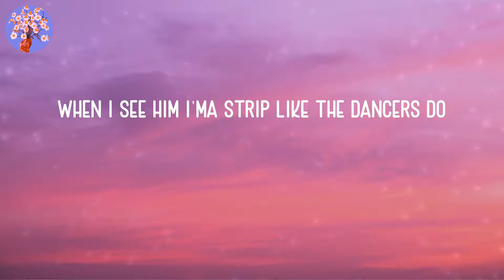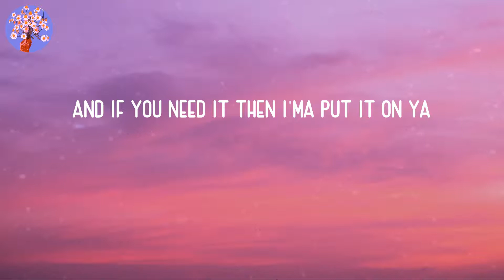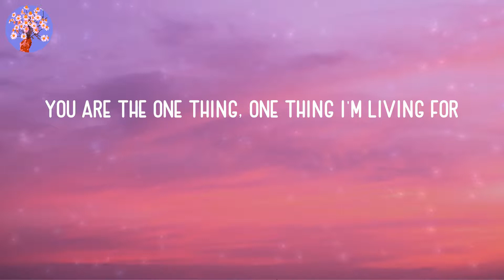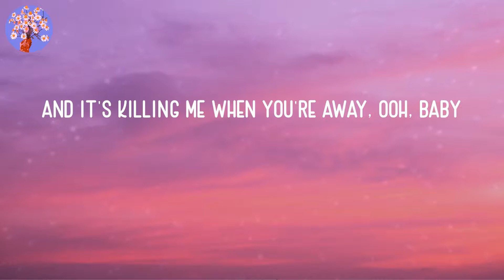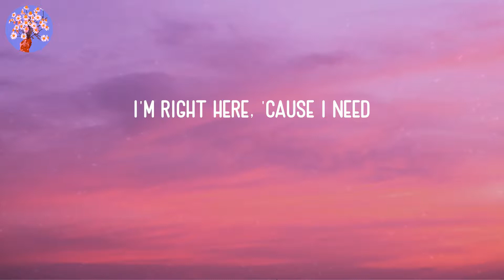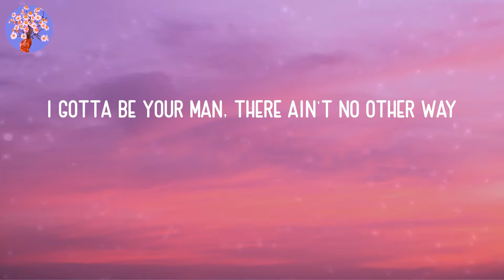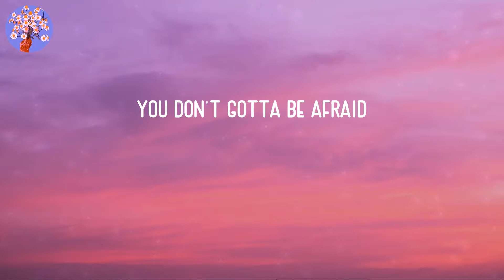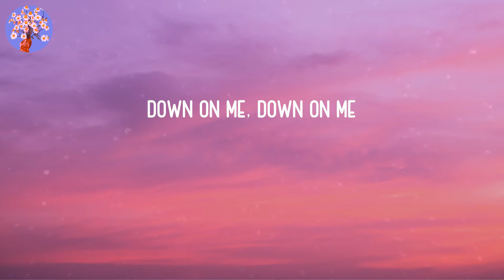Maroon 5 - Sugar (Lyrics)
💐LYRICS:
Nicki Minaj
Maroon 5
Let's go
Yo, I got them Now & Laters and Jolly Ranchers, too
It ain't a question but I got the answers, too
These shoes is Cavalli, and the pants is, too
When I see him I'ma strip like the dancers do
I'ma show them how to do it like the pamphlets do
Show these girls how to do it off campus, too
Yo, as long as you know he got the baddest, I'm flattered
I'm the only one that he answers to
And if you need it then I'ma put it on ya
Ain't nothin' sweeter, you want this sugar, don't ya?
Up, down, inside, water park it, slip slide
Woulda, coulda, shoulda got ya sugar, get ya sugar
Your sugar
Yes, please
You pick 'em up
Your sugar
Yes, please
Won't you come and put it down on me? (Yeah)
I gotta be your man, there ain't no other way
No make-up on, that's my sugar
Your sugar
I'm right here (I'm right here)
Your sugar
Yes, please (ooh)
Ooh!